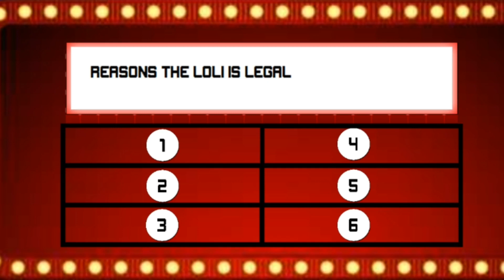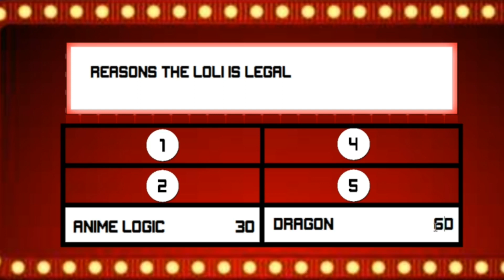Do you like lolis Nagzz?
WEEB WARS Nagzz vs Rin Asobi (02/06/2020) second stream: 00:34:09